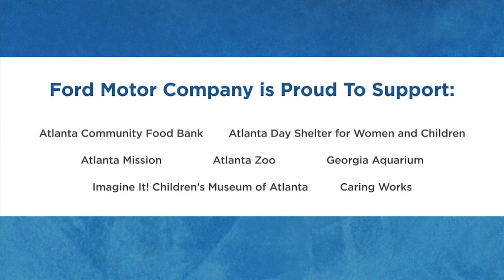Ford Drives Atlanta - Georgia Aquarium